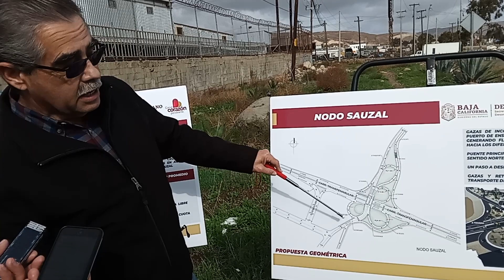Presentan Nodo Vial El Sauzal